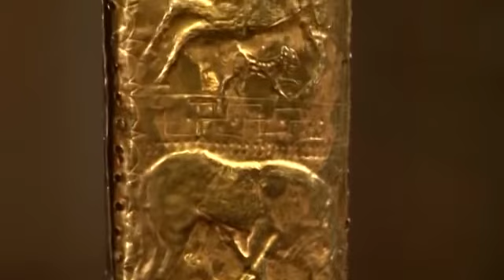Vídeo oficial promoción turística - Bulgaria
Créditos
Portal Oficial de Turismo de Bulgaria • A discovery to share